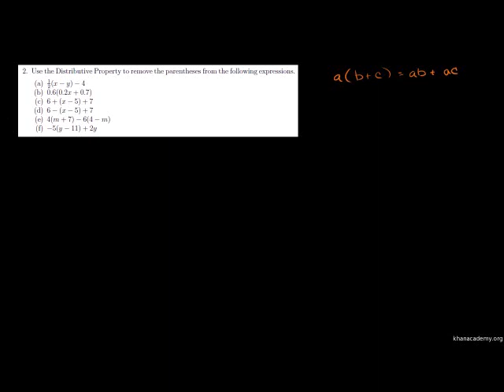Kuungana kwa hesabu - Distributive Property Example 1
ck12 Distributive Property example